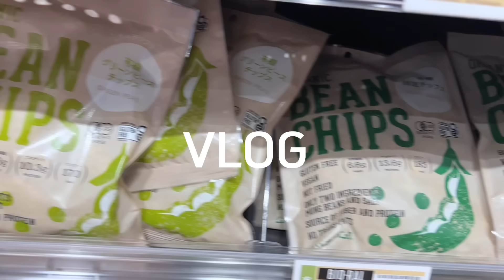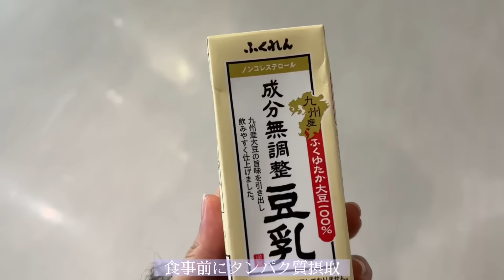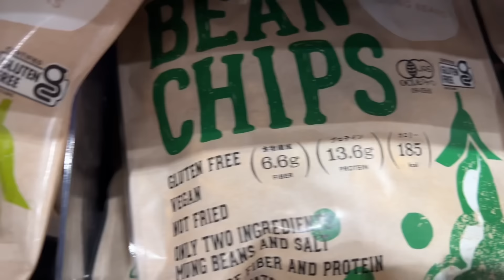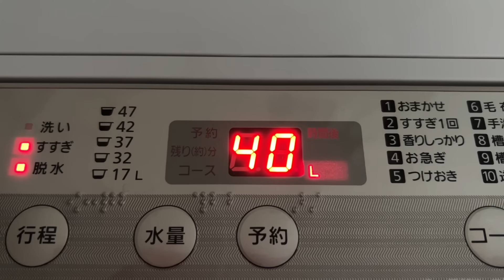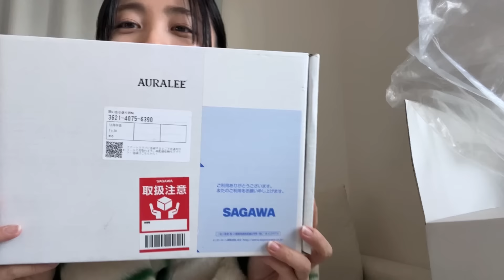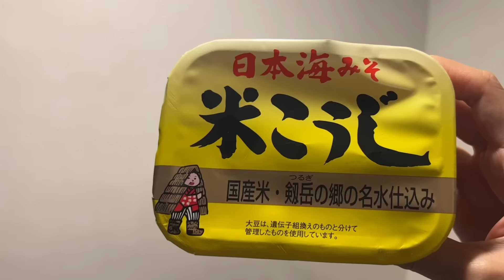【VLOG】福岡→東京 1日の食事&購入品紹介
前回の続き！福岡から東京に戻ります。
移動日のVLOG
1日の食事、購入品なんかも紹介しちゃいます！